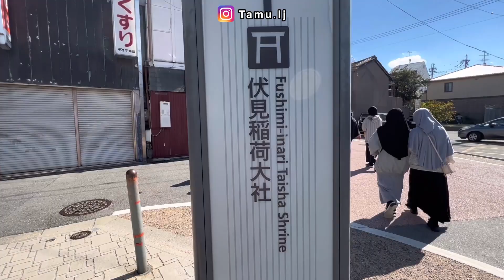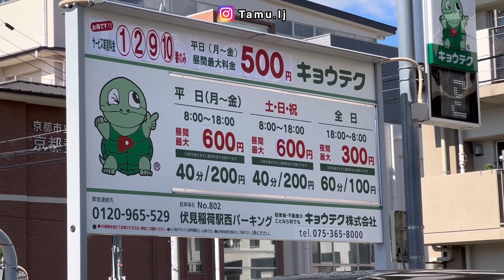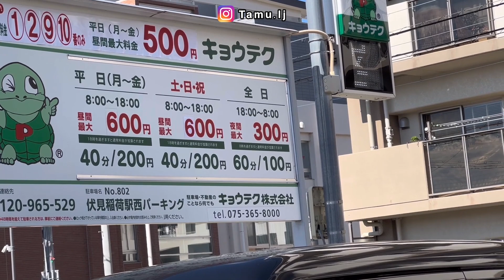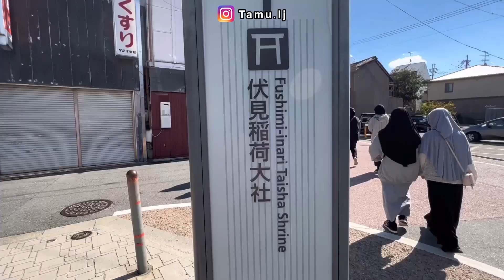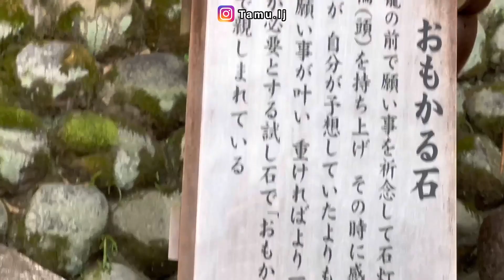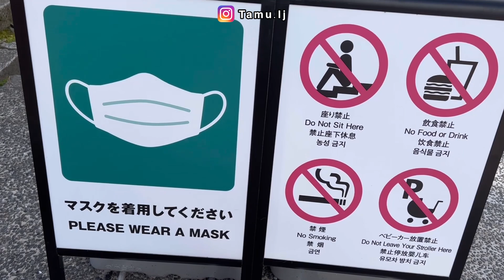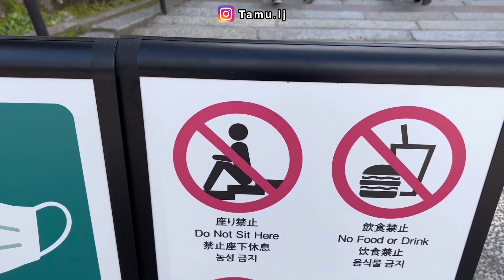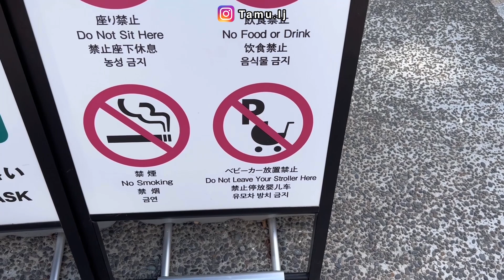REAKSI ANAK2 NGEVLOG DI TEMPAT KERAMAIAN